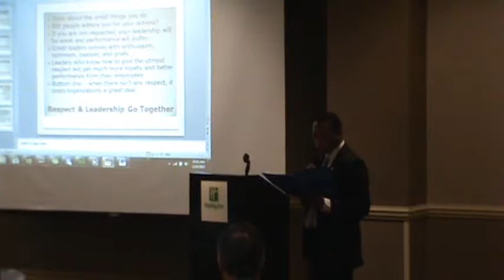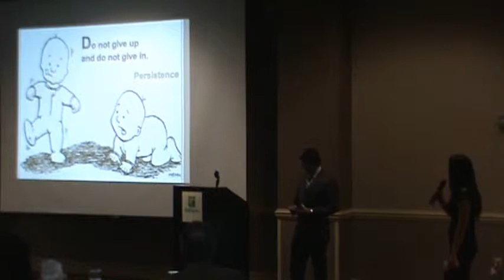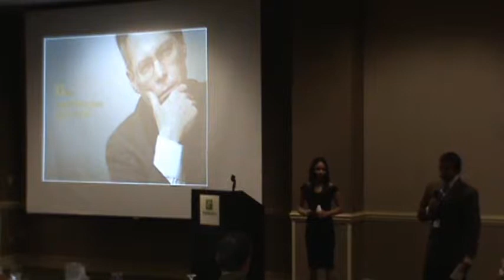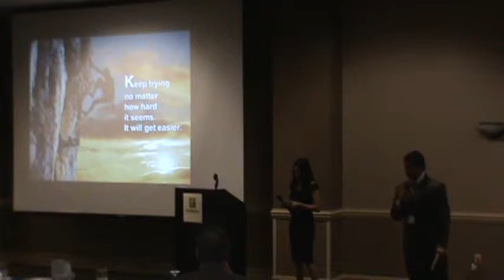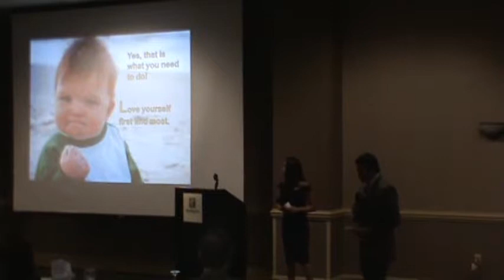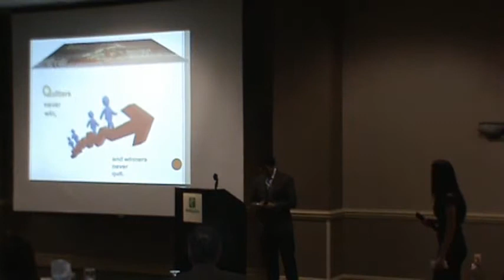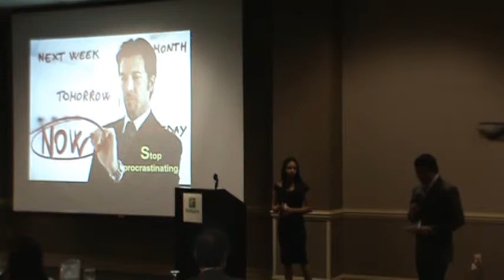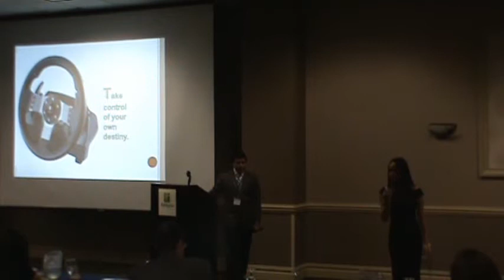How to Be Positive - Silvia Alvares & Evers Olivas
Leadership Conference
Broome Community College
February 2013
SEED 2011